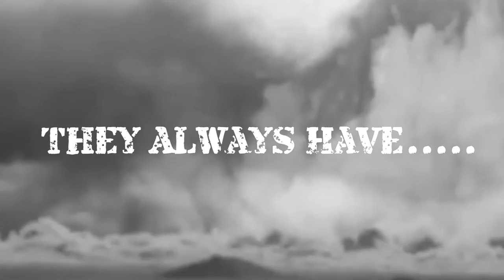Aliens Have Been Taking an Interest. Recently Uploaded Declassified Nuclear Testing Films - 1950's.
Extraterrestrials Have Been Watching
"The Children Have Found the Matches".
Recently Uploaded Declassified Nuclear Testing Films - 1950's.

From 1945 until 1962, the United States conducted 210 atmospheric nuclear tests—the kind with the big mushroom cloud and all that jazz. Above-ground nuke testing was banned in 1963, but there are thousands of films from those tests that have just been rotting in secret vaults around the country. But starting today you can see many of them on YouTube.Lawrence Livermore National Laboratory (LLNL) weapon physicist Greg Spriggs has made it his mission to preserve these 7,000 known films, many of them literally decomposing while they’re still classified and hidden from the public.
According to LLNL, this 5-year project has been tremendously successful, with roughly 4,200 films already scanned and around 750 of those now declassified. Sixty-four of the declassified films have been uploaded today in what Spriggs is calling an “initial set.”
“You can smell vinegar when you open the cans, which is one of the byproducts of the decomposition process of these films,” Spriggs said in a statement to Gizmodo.
“We know that these films are on the brink of decomposing to the point where they’ll become useless,” said Spriggs. “The data that we’re collecting now must be preserved in a digital form because no matter how well you treat the films, no matter how well you preserve or store them, they will decompose. They’re made out of organic material, and organic material decomposes. So this is it. We got to this project just in time to save the data.”
It’s a race against time, and Spriggs figures it will take at least another two years to scan the remaining films. The declassification of all the remaining 3,480 films, a process that requires military review, will take even longer.

“It’s just unbelievable how much energy’s released,” said Spriggs. “We hope that we would never have to use a nuclear weapon ever again. I think that if we capture the history of this and show what the force of these weapons are and how much devastation they can wreak, then maybe people will be reluctant to use them.”